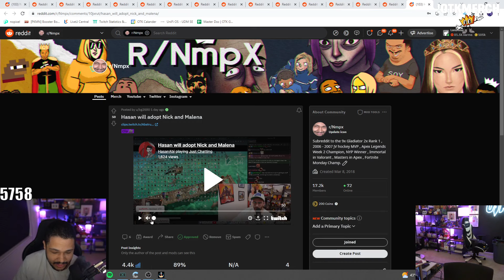Hasan Wants Nick and Malena to Move In with Him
(not Tuesdays)

78630 Cedar Park
Texas, USA